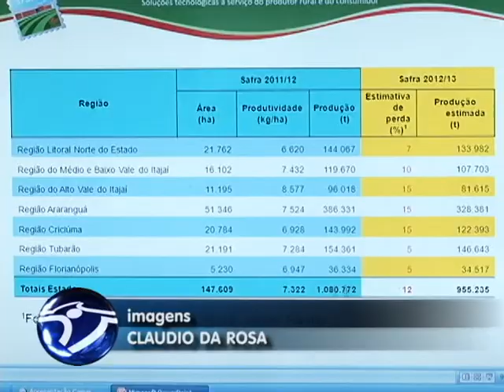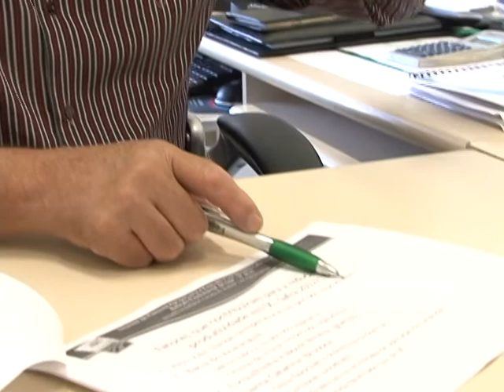QUEBRA PRODUÇÃO DE ARROZ.